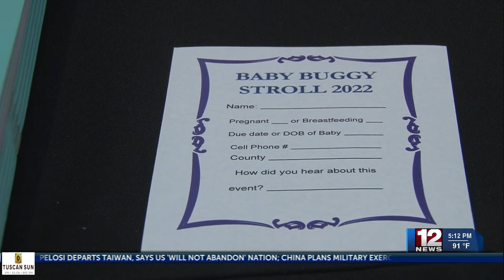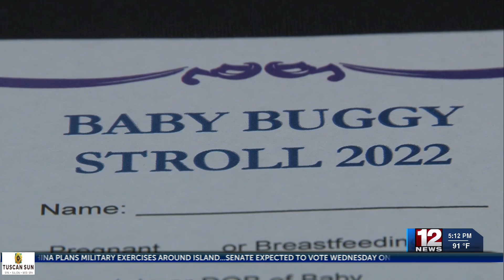Baby Buggy Stroll brings breastfeeding awareness